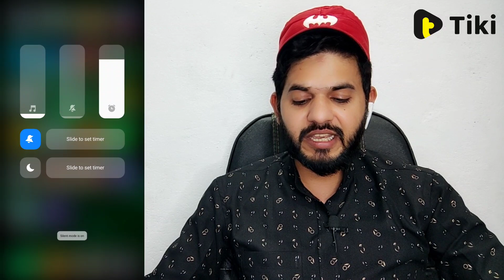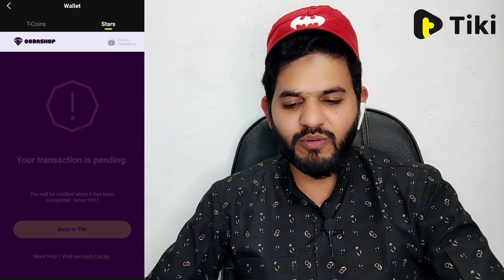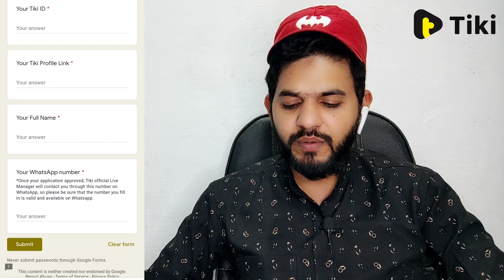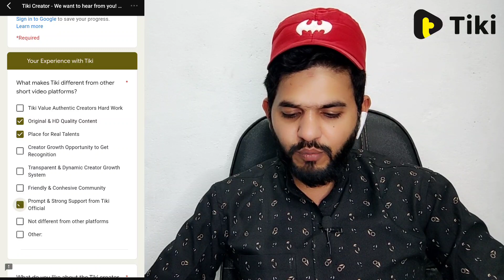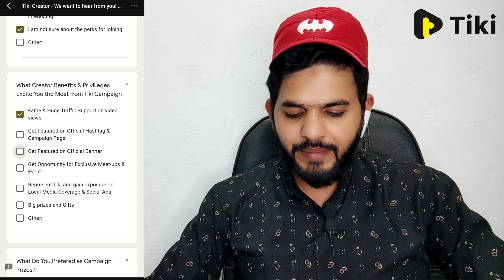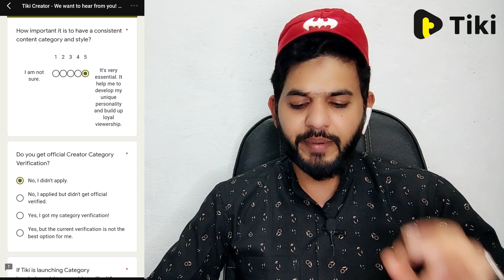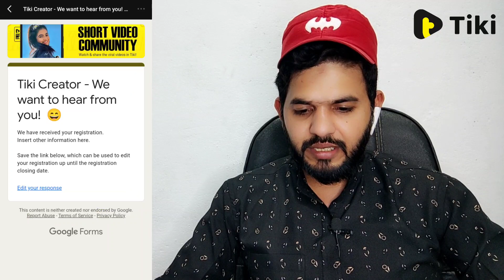Tiki apps we value your insights | Tiki apps Live Streaming agency | tiki apps Paytm new update